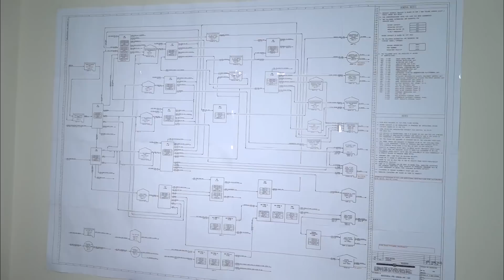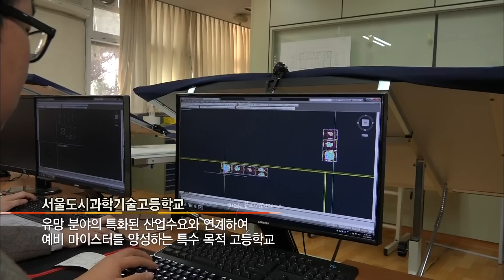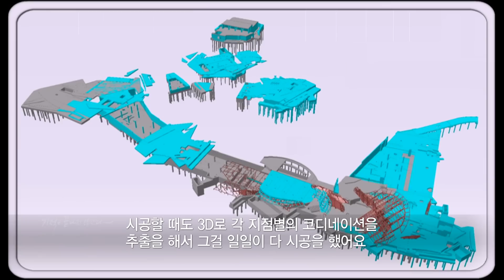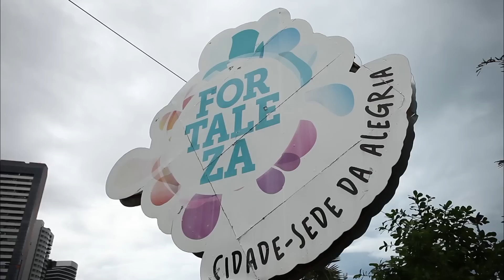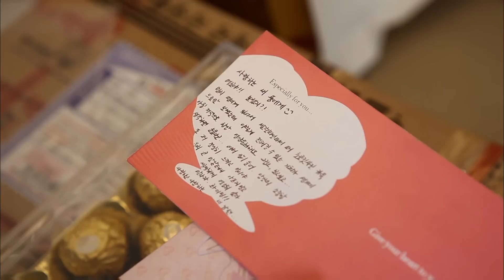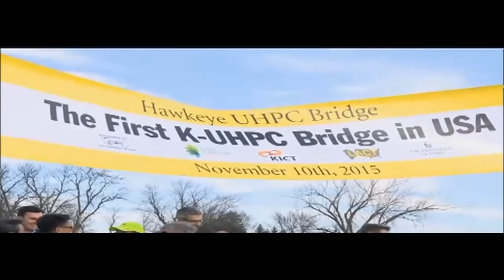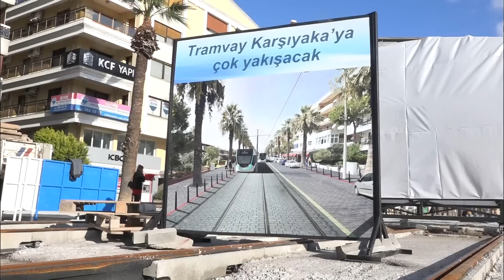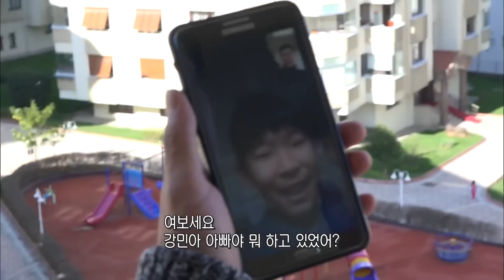터키 석유 플랜트, 브라질 제철소 현장 등 대한민국 청년들이 다시 쓰는 건설 신화! [KBS 20160331 방송]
■ 터키 석유 플랜트 현장에서 한국의 걸 파워를 보여주고 있는 용감한 그녀들!!
터키의 석유플랜트 현장 대형 파운데이션 콘크리트 공사가 한창인 이곳에 남자들의 전유물이었던 해외건설 현장에 여성의 몸으로 겁 없이 뛰어든 신입 여사원들이 있다. 이슬람 문화권인 터키에서 여성 감독관으로 일하는 그녀들의 생생한 현장 극복기를 만나본다.

■ 장미를 형상화한 카타르 도하 국립 박물관!! 과연 사막위에 장미를 꽃피울 수 있을까?
열사의 땅 사막위에 꽃을 피우자. 장미를 형상화한 박물관을 건설하기 위해 우리나라 젊은이들이 카타르 도하에서 굵은 땀방울을 흘리고 있다. 이곳은 사막 위에 독특한 형상을 정확하고 효율적으로 설계, 시공하기 위해 3D 입체 도면을 이용한 최첨단 공법을 사용하고 있다. 장미꽃잎과 같은 곡선을 지닌 무거운 판넬, 그런데.. 문제는 그 위치가 조금씩 계속 바뀐다는 점이다. 판넬 시공을 맡고 있는 송희근 과장은 그야말로 장미꽃 한 잎 한잎을 정확한 위치에 시공하기 위해 매일 현장에서 구슬땀을 흘리며 씨름하고 있다. 한국에 초등학생 아들 둘과 아내를 두고 송희근 과장, 과연 사막위에 장미꽃을 제대로 꽃피울 수 있을까?

■ 브라질 일관 제철소 건설 현장! 강철같은 사나이!! 백승철 과장이 눈물을 흘리는 이유는?
단일 제철 플랜트 공사 사상 최대 규모의 브라질 제철소 현장에서 일하고 있는 백승호 과장. 강철처럼 단단해 보이는 백승호 과장이지만, 고향에 계신 아픈 아버지와 이번에 초등학교 입학하는 아들을 생각하면 그리움에 가슴이 먹먹해지곤 한다.연간 300만t의 철강재를 생산하는 초대형 고로를 완성해 시운전 단계에 접어들었는데.. 현장에서 예상치 못했던 문제가 발생했다. 과연, 백승호 과장은 이 문제를 잘 해결해 낼 수 있을까?

■ 유럽과 아시아를 잇는 복층 해저터널을 우리 손으로!! 바닷물과 토사가 밀려들어와 아찔했던 그 때 그 순간!!
터키 유라시아를 잇는 거대한 프로젝트. 세계 6위 대구경 직경 13.7m의 세계 최초 대륙간 터널, 복층으로 이루어진 해저터널. 설계, 조달, 시공뿐만 아니라 ‘운영’까지 모두 우리나라의 손을 거쳐 또 다른 건설 신화를 만들고 있다. 최고 수심 110m 해저 아래에 터널을 뚫는 거대한 프로젝트

■ 세계 최고의 기술력으로 시장을 리드하다!!
가볍고 더 단단하게, 강철 강도를 지닌 슈퍼콘크리트, 세계의 기둥이 되다.
기존 콘크리트 보다 가볍고 더 단단한 슈퍼 콘크리트, 세계 최초로 보도교를 만드는데 성공하다. 공사비는 줄이고, 안전성은 높인 슈퍼콘크리트 미국, 미얀마 등 세계로 뻗어 나가 우리나라 건설 기술 경제의 기둥이 되다.

한번 충전으로 30km를 달리는 친환경 차세대 무가선 트램
세계 최고 수준의 배터리 기술을 가지고 세계 최대 용량의 배터리를 탑재하여 1회 충전으로 30km 이상 주행이 가능한 무가선 트램 개발에 성공했다. 매연과 소음이 적은 차세대 친환경 교통수단으로 철도차량 중 최초로 해외 수출에 성공하여 터키에서 공사가 진행 중이다. 형제의 나라 터키, 그곳에서 차세대 이동수단인 무가선 트램에 대해 알아보자.

해외로 뻗어 나가는 대한민국 철도, 감리 인력들
세계 최고 수준의 철도 관제 시스템, 해외 진출 현황과 수주 현황, 중국과 인도 등으로 해외로 뻗어 나가는 대한민국의 철도와 우리나라뿐만 아니라 세계를 관리하는 대한민국의 인력들

인도네시아로 진출한 물 통합관리 시스템
열대성 기후의 건기와 우기로 나뉘어 우기에는 굉장한 홍수를 겪고 건기에는 기나긴 가뭄을 겪는다. 기후 변화로 인한 풍수 재해로 고통 받는 인도네시아에 우리나라의 물관리 시스템이 들어선다. 물부족으로 고통받는 지구촌을 위한 대한민국 물통합관리 시스템을 만나본다.

■ 해외 건설을 이끌어갈 대한민국의 건설 역군들!! 앞으로 다가올 50년을 말하다!!
해외 건설은 지난 50년간 우리 경제의 바탕이 되어 경제성장의 밑거름이 되었다. 우리네 아버지의 등을 보고 자란 아들들이 커서 또 다시 건설 역군들이 되었듯.. 지금 미래의 해외 건설 역군들을 키워나가고 있는 곳들이 있다. 외국어와 현장실습을 마스터해서 바로 해외로 투입될 수 있는 건설일군들을 배출하고 있는 마이스터고와 개발도상국가 건설 공무원들과 프로젝트 수업을 같이 하고 있는 국제도시과학대학원을 찾아가 본다. 그리고 여러 전문가들과 함께 앞으로 대한민국 건설산업의 나아갈 방향을 알아본다.

※ 이 영상은 2016년 3월 31일에 방영된 [다시 쓰는 건설 신화 -기적은 끝나지 않았다] 입니다.